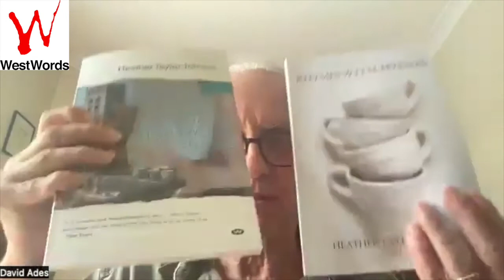Poets' Corner with Heather Taylor Johnson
Poets' Corner is WestWords' monthly encounter with celebrated Australian poets, curated by David Ades.

Each month a poet is invited to read and talk about their poetry on a theme of the poet's choice.

Heather Taylor Johnson is a multi-form writer living and working on Kaurna land near Port Adelaide. Her most recent poetry books are the verse novel Rhymes with Hyenas and the collection Alternative Hollywood Ending.
An anthology she edited, Shaping the Fractured Self: Poetry of Chronic Illness and Pain, was the winner of the Mascara Avant Garde Award and is read in disability circles around the world.
Her second novel, Jean Harley was Here, was shortlisted for the Readings Prize for New Fiction and optioned for a 7-part TV series, and she’s this year’s winner of Island’sNonfiction Prize for an essay on art and illness and where the two come together.
Recent shortlistings include the Red Room Poetry Fellowship and ABR’s Calibre Prize.
She’s an arts critic and an Adjunct Research Fellow at the J.M. Coetzee Centre for Creative Practice at the University of Adelaide, which is the university where she received her PhD in Creative Writing in 2008.